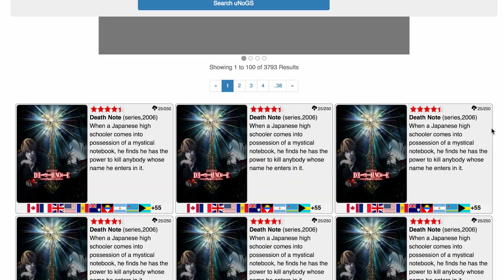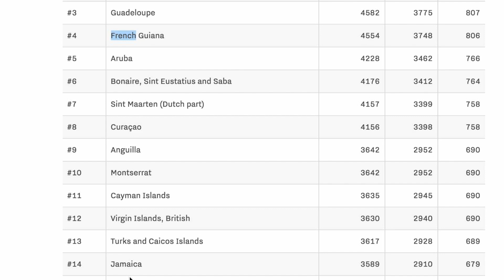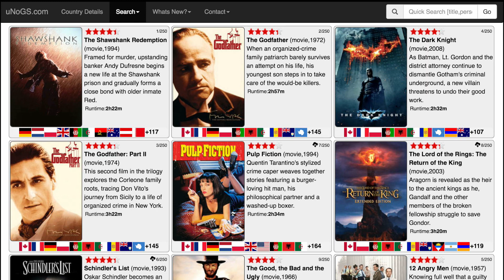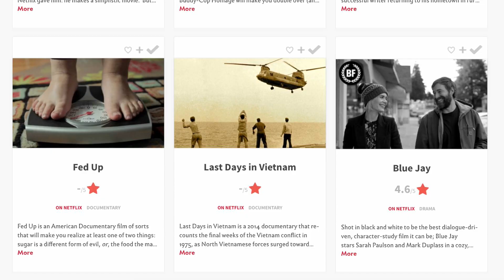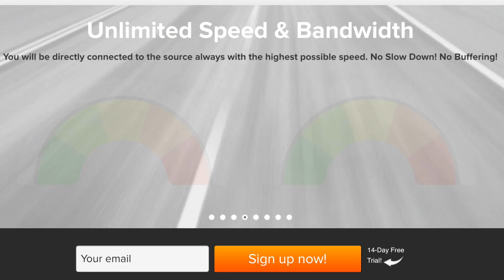5 Useful Websites to Find Good Movies on Netflix | Smart DNS Proxy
Useful links